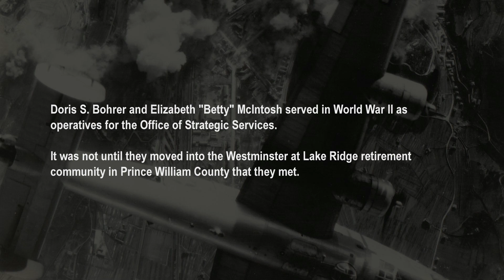The adventures of Doris and Betty: WWII spies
Doris Bohrer and Elizabeth "Betty" McIntosh met two years ago in a Prince William County retirement community. As their friendship developed, they realized they had both served as intelligence operatives during World War II. Video by Megan Rossman - The Washington Post